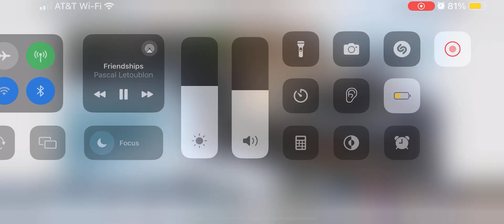August 5, 2024